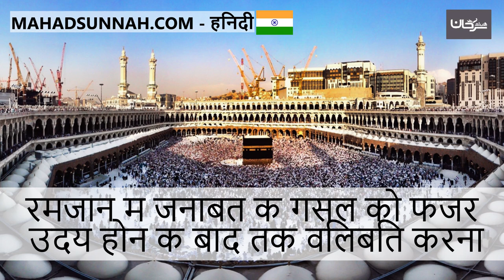रमज़ान में जनाबत के ग़ुस्ल को फ़ज्र उदय होने के बाद तक विलंबित करना تأخير غسل الجنابة لبعد طلوع ال